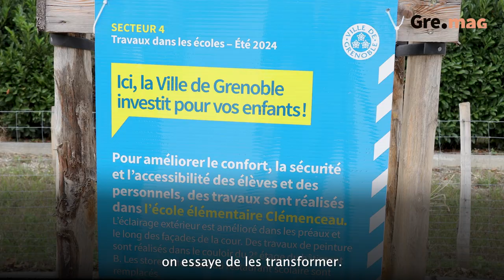Gre.mag - Les Place(s) aux enfants prennent vie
En cette rentrée 2024, plusieurs Place(s) aux enfants ont été inaugurées. Ces nouvelles rues piétonisées devant les écoles permettent de nouveaux usages.